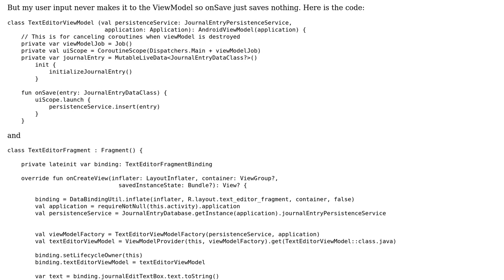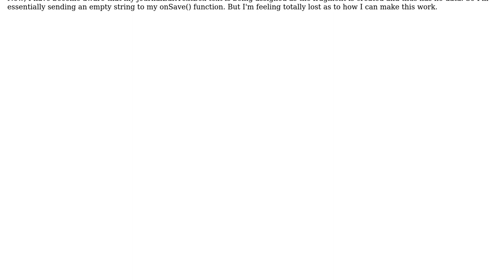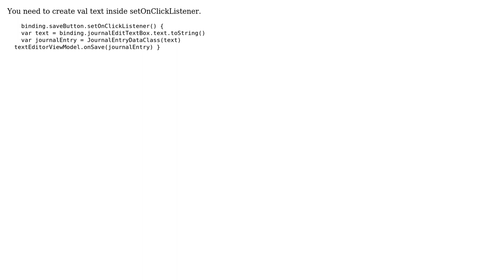How can I save user input from a textbox in my ViewModel class?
With thanks & praise to God, and with thanks to the many people who have made this project possible! | Content (except music & images) licensed under CC BY-SA | Music | Images & others | With thanks to user James Futures user Francesco Bocci and the Stack Exchange Network Trademarks are property of their respective owners. You are responsible for your own actions.